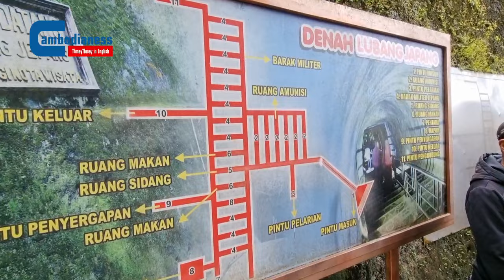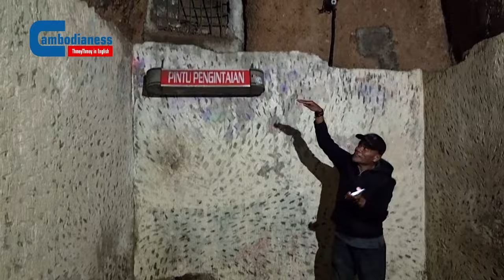Japan's Secret WW2 Tunnel in West Sumatra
Dark and chilly, Japanese Tunnel in the Indonesian city of Bukkitinggi, also known as Lobang Jepang by the locals, offers history enthusiasts a chance to explore the Japanese army's secret project during the Second World War. Inside, visitors can see ammunition rooms, interrogation rooms and jails.

Cambodianess reporter Ky Chamna, accompanied by a local guide, takes our audiences through an uninterrupted 19-minute tour of part of the tunnel.

It is about 100Km from Padang, the main city of West Sumatra. Tourists may also need to take a one-hour flight from Kuala Lumpur to Padang.